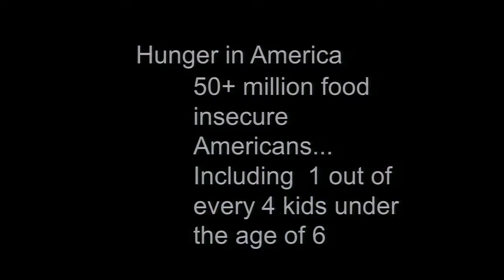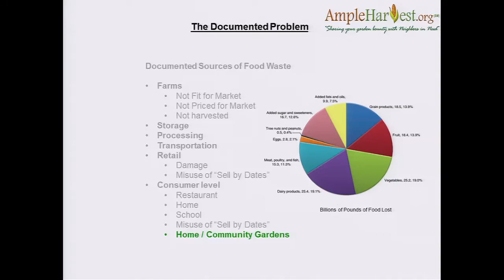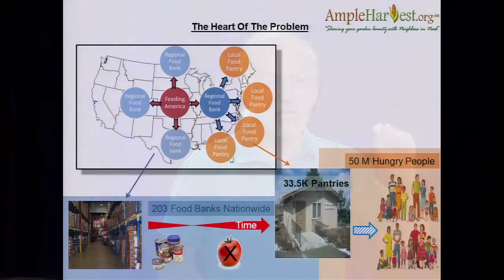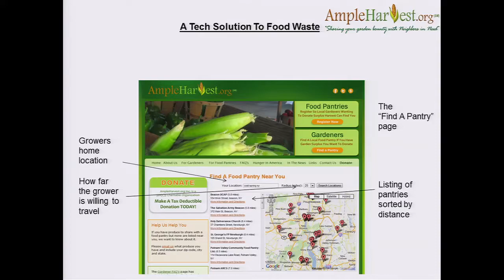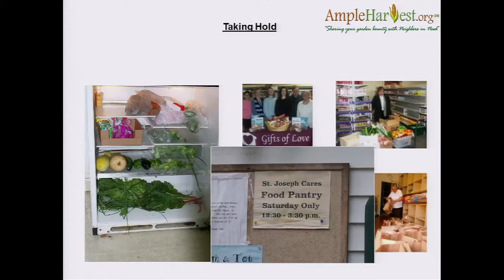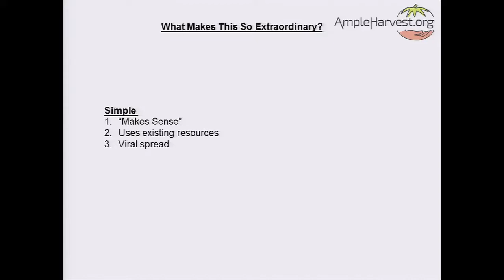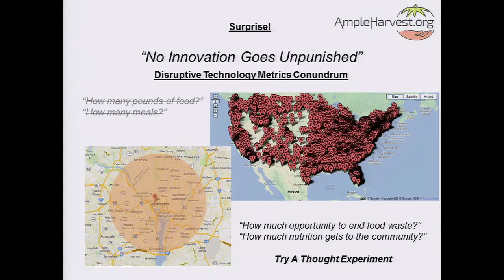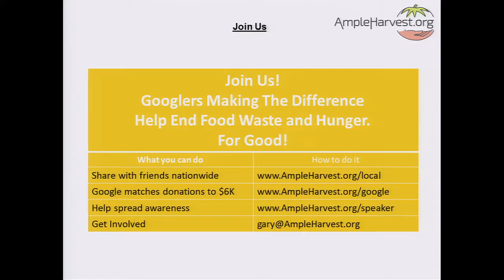AmpleHarvest.org's Gary Oppenheimer at Google June 2014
AmpleHarvest.org

"No Food Left Behind" - A tech solution to food waste and hunger